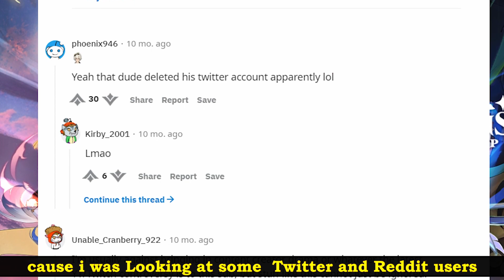SKIN COLOUR RACISM IN GENSHIN AND SUMERU// 3.0/Sumeru/Dendro Leaks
My thoughts on skin colour in Genshin Impact and Sumeru.
3.0 update new characters

Today we're listing 15 things I really dislike about Genshin Impact.
INFO-
genshin impact new facts in 2022.
the most insane facts you probably don't know about.

Bard ( Editor of this video )

Abyss Mage ( Host )